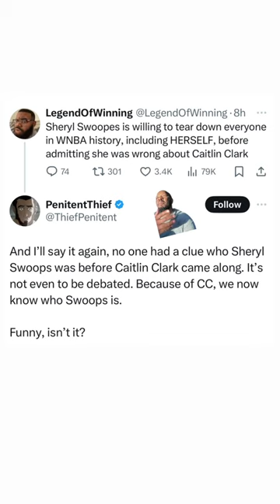Nobody knew who Sheryl Swoopes was before Caitlin Clark came along???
I use Distrokid to upload my music to Spotify, iTunes, and more. So should you!

Executive Producers:
Greenhouse Distribution
Dirte Dozen ENT
Executive Elites